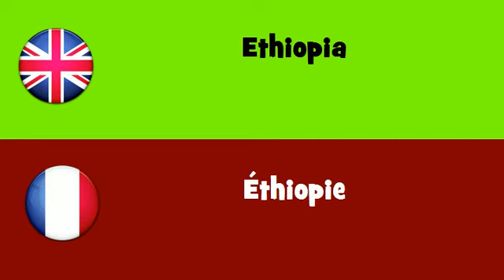FROM ENGLISH TO FRENCH = Ethiopia